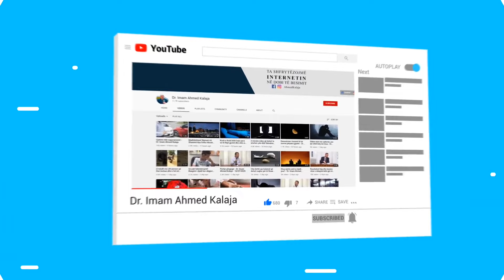A duhet ti ngrejmë duart për të bërë dua para selamit?